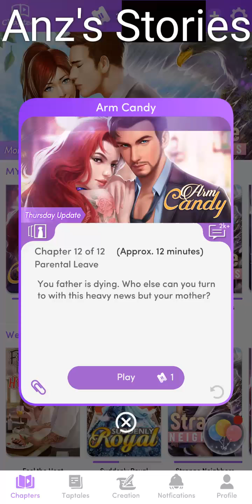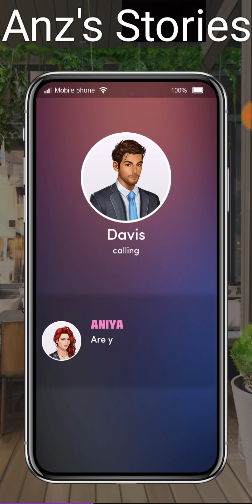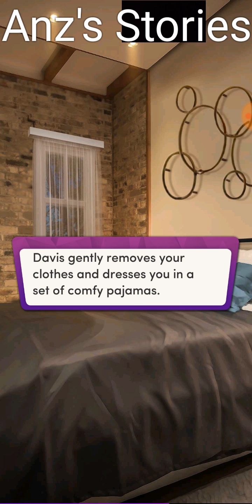💎📣Parental Leave Chapters: Arm Candy Chapter 12